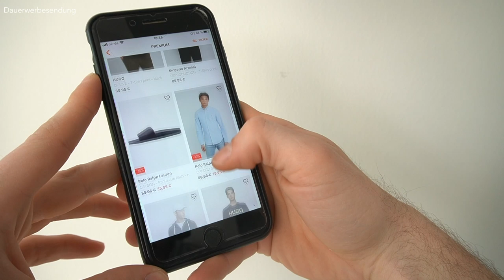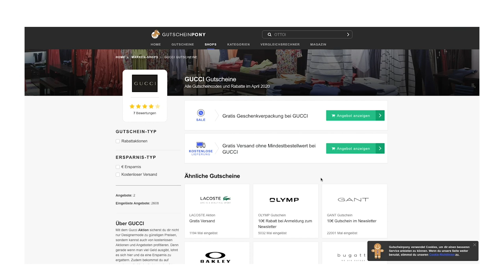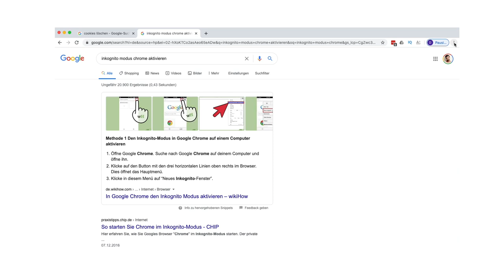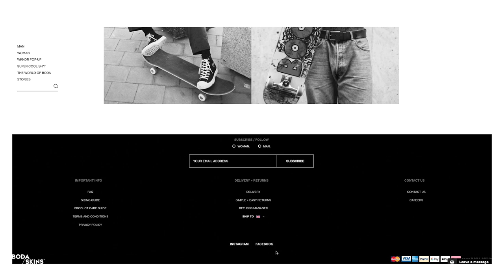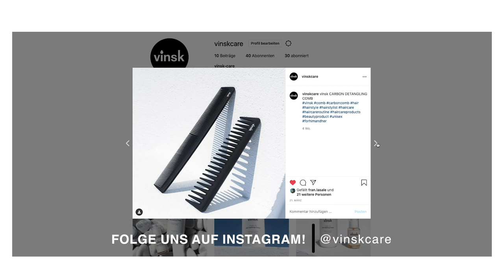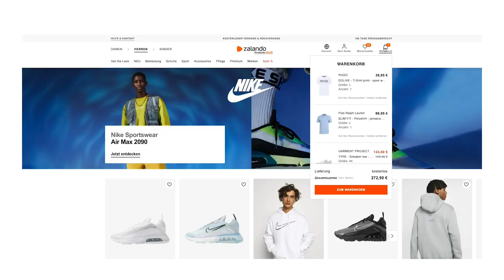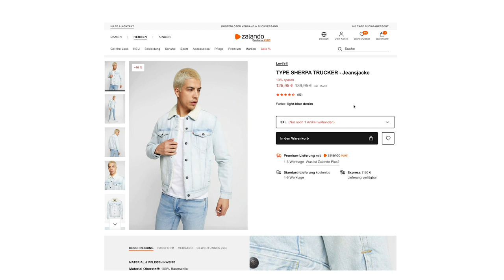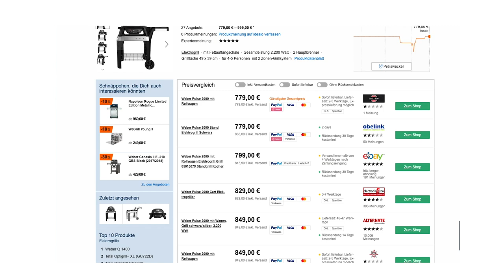Sofort GELD SPAREN beim Online Shopping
Sparfüchse aufgepasst! Hier kommen 10 clevere Tipps, wie du beim Online-Shopping massig Geld sparen kannst. Die Vorteile vom Onlineshopping liegen auf der Hand. Bequem, einfach und schnell. gerade in Zeiten von Corona kann man kaum auf das Online Shopping verzichten. In dem heutigen Video gebe ich dir einige Tipps mit auf den Weg, wie du beim Online Shopping Geld sparen kannst und das geht ganz einfach :)
Ich wünsche eich viel Spaß beim Online Shopping und natürlich beim Geld sparen :)
Peace
DK